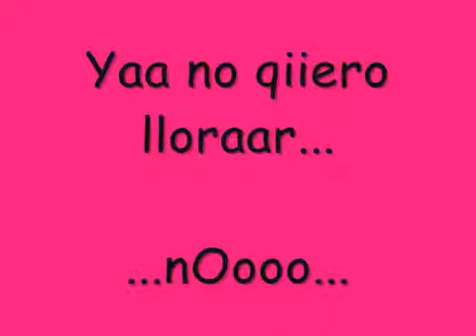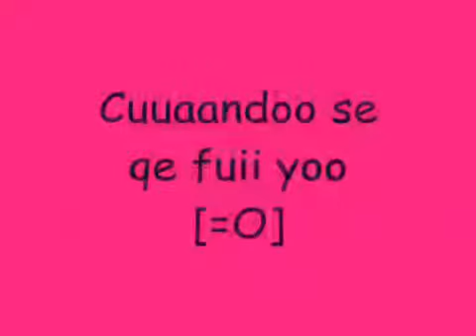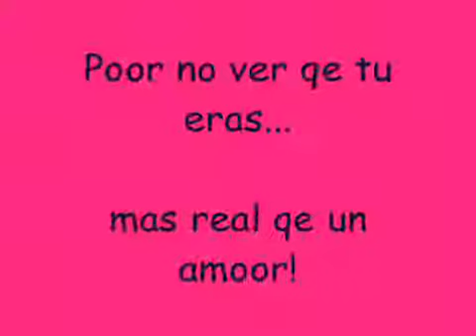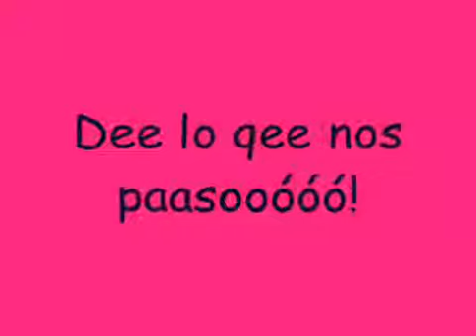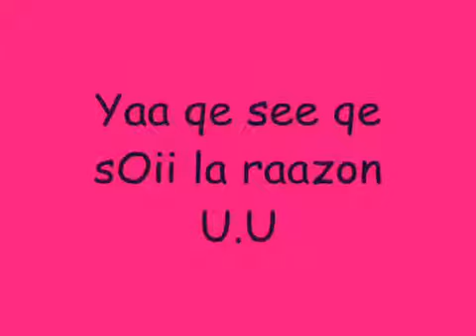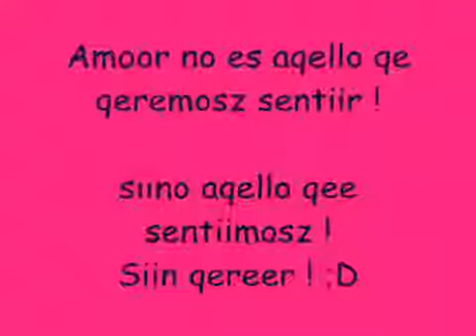olvidame kalimba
un gran artista recomienda esta música a tu amigo despechado